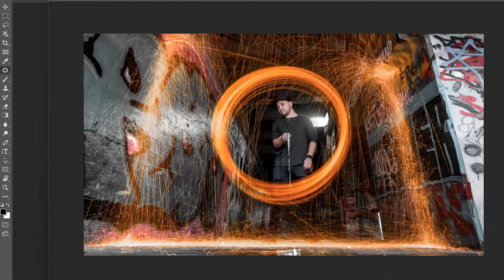LONG EXPOSURE SHOT with DJI FPV DRONE and the SONY a 7iii - Cinematic PHOTOSHOP EDITING - STEEL WOOL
Este material lo hice sin fines comerciales para mostrar tomas que hice con drone y camara en Atlanta Georgia  con el DJI FPV y la Sony a 7 iii
Long exposure shot editing using steel wool

Non commercial purposes displayed here.

I created this material in photoshop and shot it on the DJI FPV ATLANTA GEORGIA

Cinematic footage with steel wool photography.